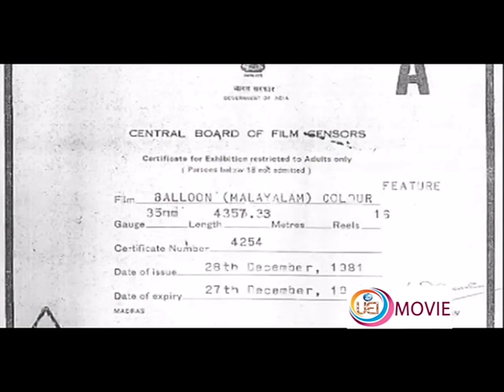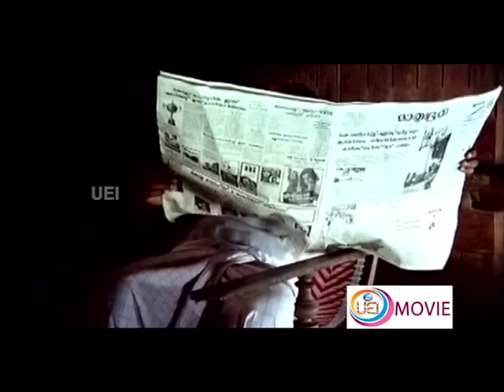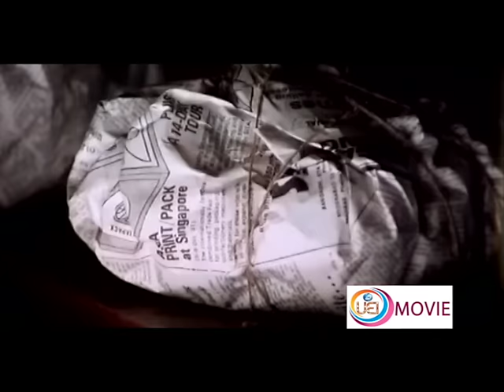BALOON | Malayalam Full Movie | Mammootty | Mukesh | Sobha | Jagathy | Jalaja others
BALOON - 1982 Indian - Malayalam movie , actor Mukesh first movie with Mammootty .
This is family drama movie , Co stars : Sobha | Jalaja | Jagathy sreekmar | Thikkurissi Sukumaran
 Nair | T.G.Ravi | Kalaranjini  Others , Music by : M.K.Arjunan | Produced by SreeLakshmi Priya | Directed by : Ravigupthan .